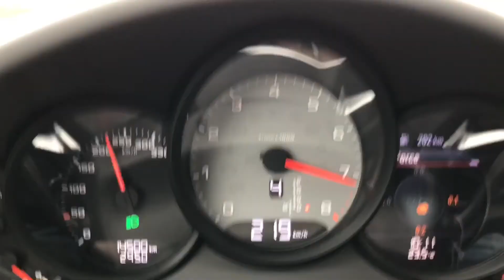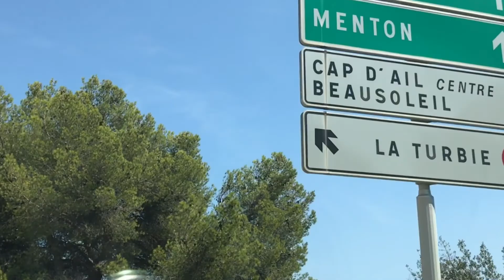Porsche 911 4s 2017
A day at work with the ptravels club
Working as journey Director at Ptravels
This is just one of the routes and hotels that we do with our fleet of 16 brand new Porsche Carrera 911 4s

(Music was Purchased from iTunes store and is irrelevant with the video and i dont seek any profit out of it)